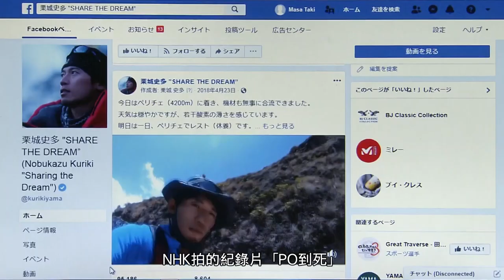一分鐘帶你看紀錄片《PO到死》｜1月15日｜【公視主題之夜SHOW】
👉點擊影片右上方資訊卡觀看「主題之夜SHOW電視播出版」！👈
歡迎與我們聊聊你認為社群媒體對個人與公眾帶來的影響!
《 Blogging at the Limit》2018 紀錄片
導演：Kazumasa Takigawa

栗城史多是日本的「網紅登山家」，台灣多家媒體在2018年5月，刊出了這位「一指登山家」攀爬聖母峰身亡的死訊。NHK在栗城死後，運用他生前在部落格分享的影片，並訪問他的登山教練與工作夥伴，拍攝出《PO到死》這部紀錄片，試圖釐清栗城從成名到死亡，不停挑戰高峰的心境，以及他的冒險、死亡，與社群媒體間的關係。

📺 每周五晚間10點｜公視13台
📺 每周日下午1點｜公視三台
📺 YT、FB同步直播